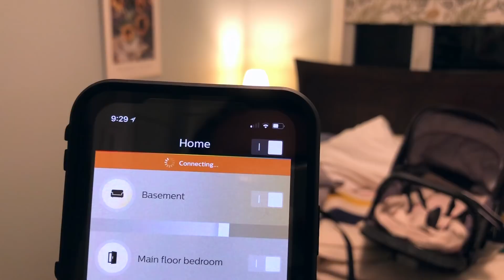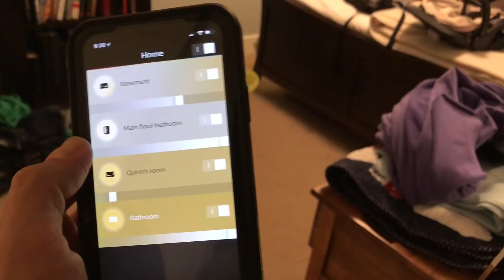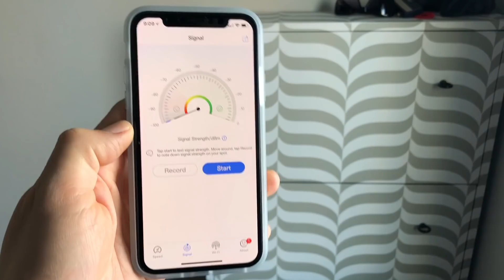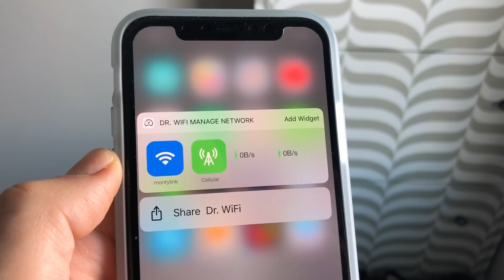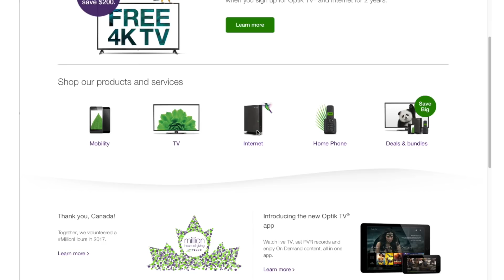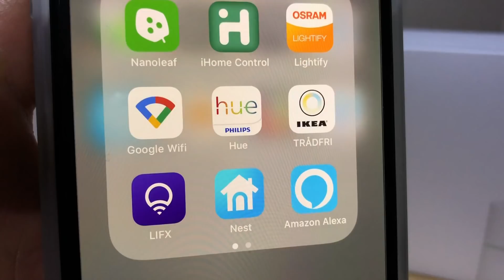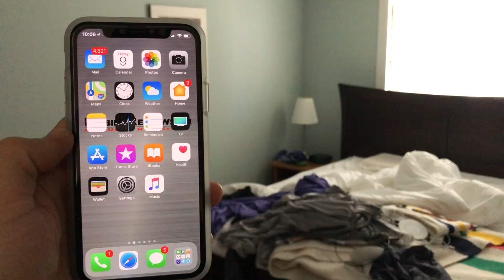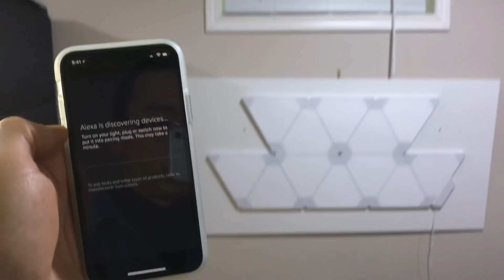WiFi will MAKE or BREAK your Smart Home. See how I fixed my Smart Home lag issues!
Are you serious about setting up a smart home? How good is your WiFi? I’ve learned that if it’s not great, your smart home performance is going to suffer. To the point where you get annoyed with all the smart gadgets and stop using them.

From my perspective, if I’m replacing “dumb” objects  with “smart” ones, they should be better. But when you turn on a smart light and have to wait several seconds for the light to turn on, it becomes quite annoying.

After a bit of troubleshooting, I realized my WiFi was the issue. So the question was: How do I fix it? Spoiler: I bought stuff.

Now why is a strong WiFi network important to a smart home setup? It’s simple. The better coverage you have, the better chance that you’ll be able to access your smart home devices.

Having a strong WiFI network is absolutely needed for those who are planning on using Siri or Alexa or Google Home to verbally control their devices. A bad WiFi network might be slightly more tolerable with Apple Home with it’s Home App UI since you can see what devices aren’t responding.

So how was my WiFi setup before? I live in a long two-story house with a stupidly installed router in the basement (blame the ISP). I split the WiFi on that router between 2.4Gh and 5Ghz bands. In addition to the router, I also had an AirPort Extreme connected to the router running a 2.4GHz Wifi Network on the main floor (most smart home gadgets where on this network).

To detect the dead spots in my home, I took WiFi strength tests at various locations around my home. Now I live in a house that’s over 100’s years old which is important to note because there has been a new addition added in the 80’s. Why is this important? Because the concrete foundation greatly reduces my WiFi's signal strength. This foundation is right in the middle of my home.

So despite having two routers on different floors of my house, about 1/2 my house get’s poor wifi coverage.

Now what did I do to fix this issue? I’ll be honest with you, the only way I was able to fix my problem was to spend money.

The first thing I tried was calling my ISP and complained that my wireless internet was slow. They sent over a tech who told me nothing new. The tech’s solution was to spend more money and suggested that I buy a random assortment of gear from the ISP.

I contemplated getting a few more Cat5 outlets wired into my old house and moving the router but the concrete foundation was still going to be an issue.

So the next thing was to see what my money can buy. I was most interested with mesh WIFi networks as my experience with WiFi extenders using Apple Airport Expresses was mediocre at best. I generally had my mind set on the Google WiFi system as it would give me more reason to use my Google Home since it’s been very neglected.

Setting up Google WiFi was simple as all I had to do was download the Google WiFi app and follow the steps. I went with the three node setup as I felt the length of my house was going to be an issue. I ended up putting a node in the living room, one right beside the router and one in the master bedroom.

I went and re-tested the wifi and everything was noticeably better. Overall, the signal strength in my home improved in every room with a -9 dbm signal right beside the router which was cool.

When it came to download speeds, everything in the house was way faster. The area with the most improvement was the bedrooms on the second floor and the back of the house. Basically areas that didn't have Wi-Fi now have Wi-Fi.

Every light, after a couple of re-install hassles, is now accessible by Siri, Alexa and Google Home, regardless of where the lights are, and where I am in the/near the house.

One of the things I was hoping the WiFi upgrade was extending the network to my garage. With my old setup, the WiFi was non-existent but now I get a decent amount of coverage which means I have a few more places to add smart home gadgets!

Now, at the end of the day, is this improved WiFi access worth the $400 dollars I paid for the Google WiFi? On a yearly basis, I pay almost $1000 dollars for internet and was not getting the benefit of the speeds I was paying for. Given that my ISP put my router in a stupid place and I live in an long house, I’m not too annoyed at the $400 dollar investment in my WiFi.